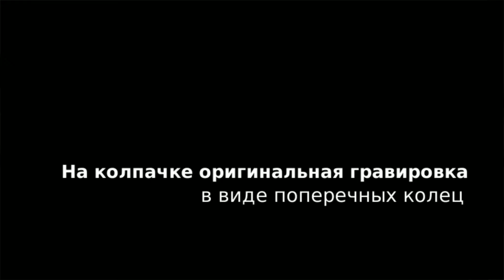Шариковая ручка Waterman Expert Deluxe Blue Obsession CT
Вы можете приобрести Шариковую ручку Waterman Expert 3 DeLuxe Obsession Blue CT в магазине 1001 Ручка.ру